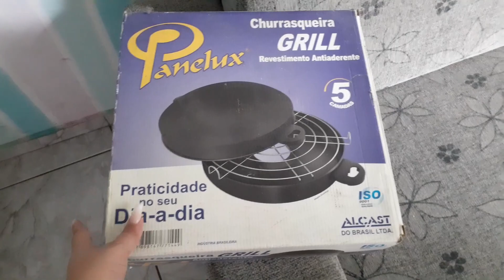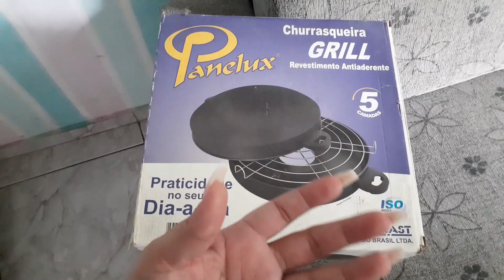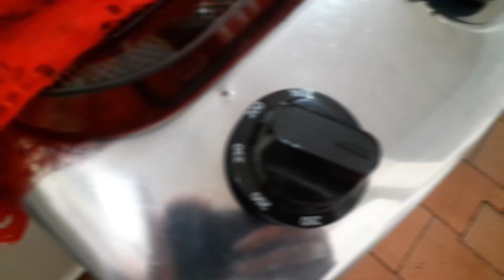VLOG DOMÉSTICO, BOLO PRO CAFÉ, TEMPEIRO CASEIRO, ROTINA DE DOMINGO, PASSEI BLUSA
Parceria

3 OVOS
1 XÍCARA DE LEITE
1 XÍCARA DE ÓLEO
1 COLHER DE SOPA DE FERMENTO EM PÓ PARA BOLOS
3 XÍCARAS DE FARINHA DE TRIGO
2 XÍCARAS DE AÇUCAR